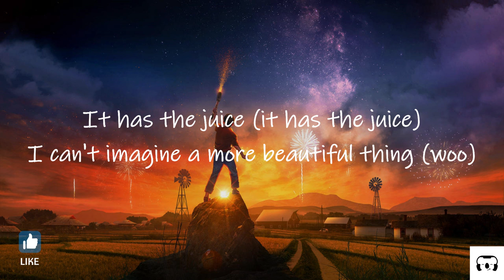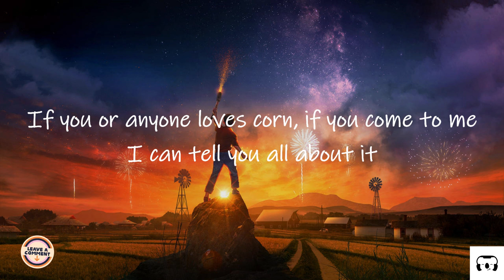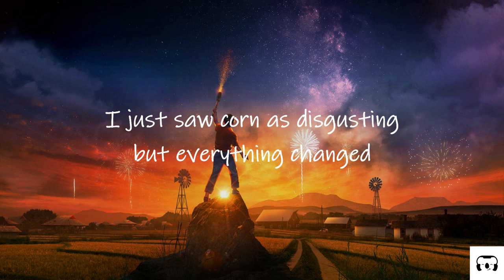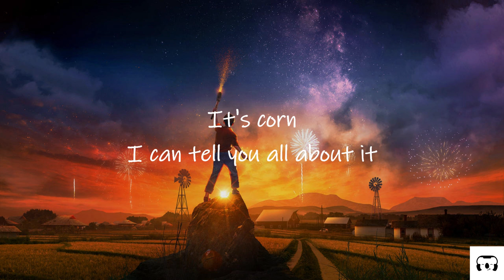It's Corn (TikTok Remix) [Lyrics] | for me i really like corn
It's Corn Kid TikTok Song (RumbleCouple TikTok Remix) [Lyrics] | for me i really like corn

📝 Lyrics ⬇️
[Intro: Tariq & Julian Shapiro-Barnum]

[Chorus: Tariq & Michael Gregory, Michael Gregory]
It's corn

[Verse 1: Tariq with Michael Gregory]
If you or anyone loves corn, if you come to me, I can tеll you all about it
If I was surrounded by corn, I would eat all of it
Grow big and strong
Look at this, take a lump with thе knob
Boil and toast it with the grease
I just saw corn as disgusting, but everything changed

[Verse 2: Tariq, Julian Shapiro-Barnum & Michael Gregory]
I hope you have a corntastic day
A corntastic day?
It's corn
Take the corn break

[Bridge: Tariq with Julian Shapiro-Barnum, Julian Shapiro-Barnum]
Corn dance
Mm, corn
Ippety, bibbly, dibbly-bop, corn dance
Mm
Anything else you wanna say about corn before we go? Yeah
What?